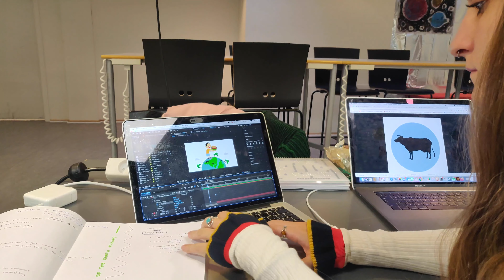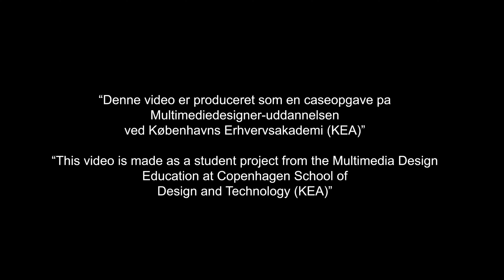Group 6 - Process Video